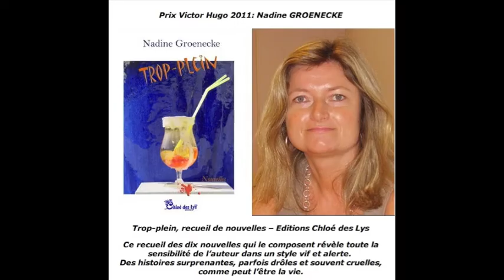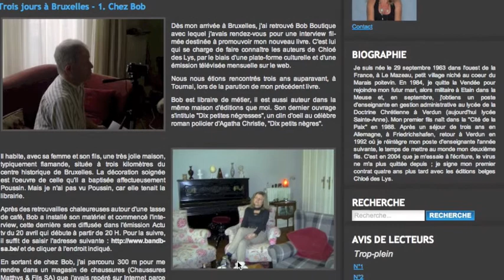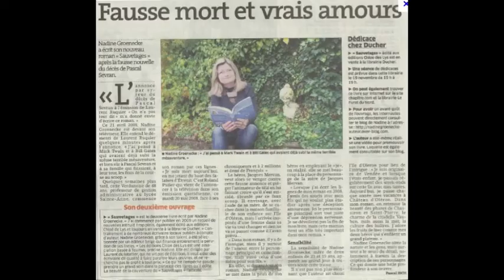201404 ACTU-tv Nadine Groenecke, écrivaine française, de passage à Bruxelles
201404 ACTU-tv Nadine Groenecke, écrivaine française, de passage à Bruxelles